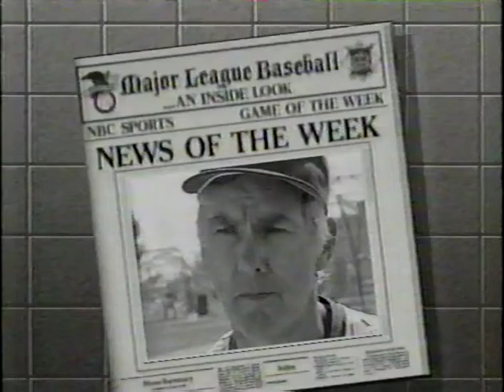MLB Week In Review (September 12, 1987)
(Time: 1:30)  Marv Albert (NBC Sports)